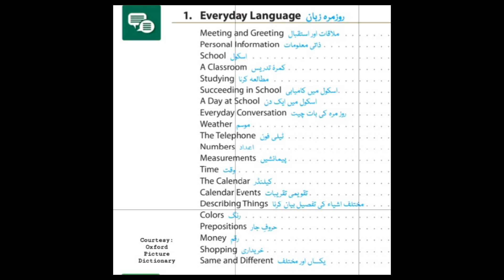English to Urdu sentences Translation